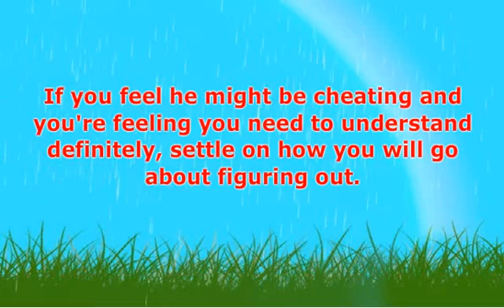20 Signs Your Better Half May Perhaps Be Cheating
If you feel he might be cheating and you're feeling you need to understand definitely, settle on how you will go about figuring out.